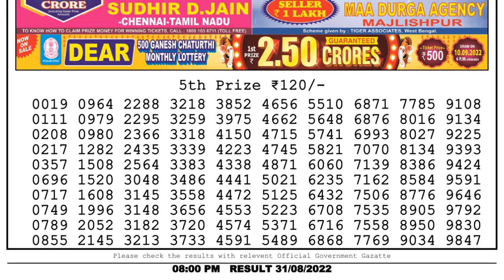🔴Dear Lottery Sambad Live 8pm today 31.08.22 Nagaland State Lottery Result